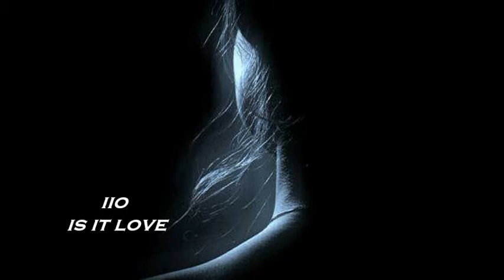iio - is it love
lyric:

I never knew a love
A love that could be sweeter
No matter what my mind says
Your music gives me fever
The moment that we danced
Your arms felt like a cradle
And when you took my hand
I was no longer able
It never felt so right before
I need to be with you much more
I can't believe this kind of fate
We can runaway...
Is it love?
I'm always in a spell
Even when I sleeping
You're always on my mind
I hope that I'm not dreaming
If I am let me stay asleep
Don't wake me up I feel complete
I never want to feel it end
What a lovely moment
I wanna give you my love
Overtime
I wanna make love to you
Overtime
I wanna be right next to you
Overtime
I wanna be in love with you
Overtime